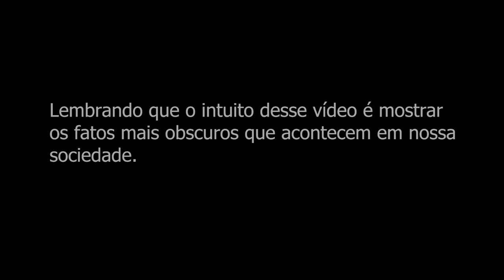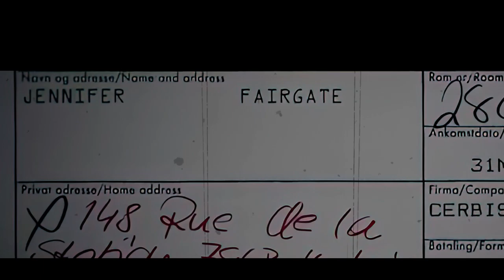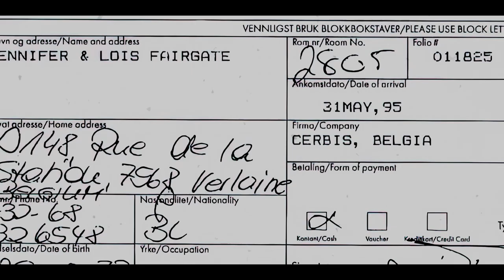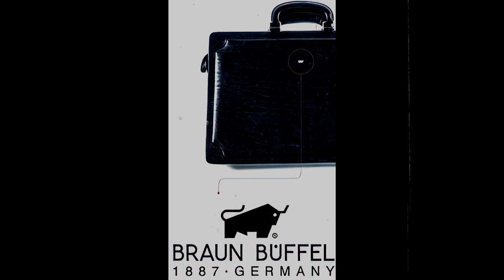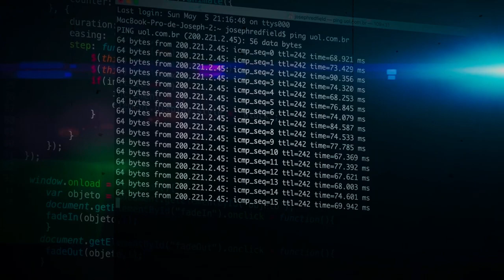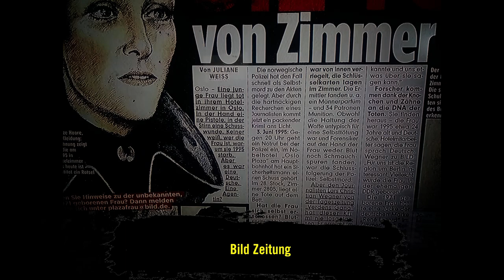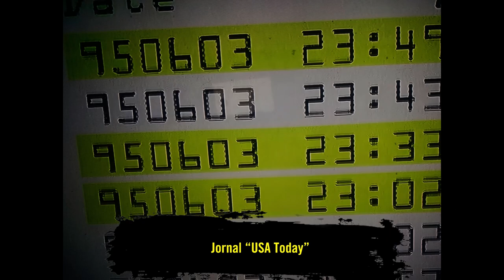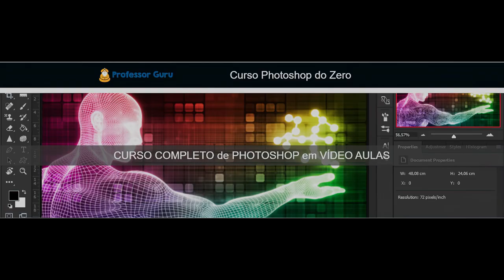O MISTÉRIO DA MULHER DE OSLO!! QUEM É JENNIFER FAIRGATE?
|RESUMO|

O caso de  "Jennifer Fairgate" refere-se a um incidente que ocorreu em 3 de junho de 1995, no Oslo Plaza Hotel situado na capital da Noruega. Uma mulher apareceu morta em circunstâncias suspeitas em seu quarto de número 2805.

14:27 Propaganda!